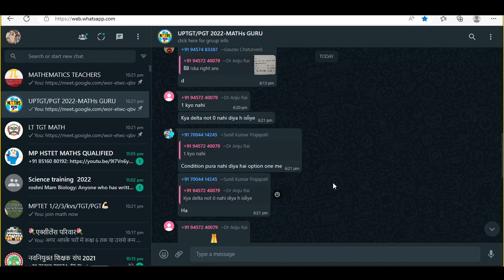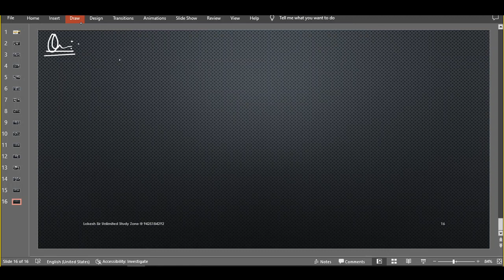TGT PGT KVS NVS UP MPTET 4 JAN 2023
MPTET
NVS
KVS
TGT
PGT
UPTGT
UPPGT

NDA MATH
TGT MATHS
PGT MATHS
IIT MATHS